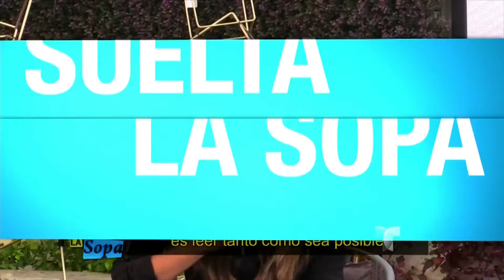Jefe de gobierno no quiere narcocorridos en festejos de fiestas patrias | Suelta La Sopa | Entrete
Video oficial de Telemundo Suelta La Sopa. Miguel Ángel Mancera está tomando medidas para que las fiestas patrias en México fluyan con toda seguridad.